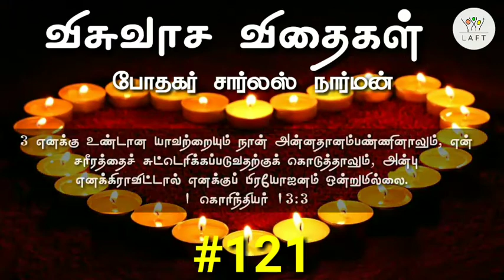விசுவாச விதைகள் #121 | Visuvasa Vithaigal | Daily Devotional | Pastor. Charles Narman